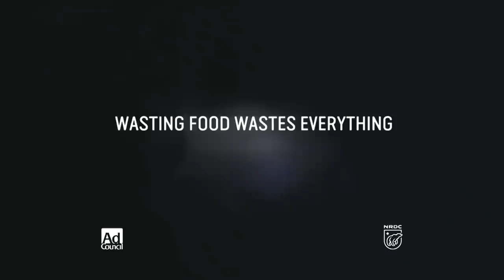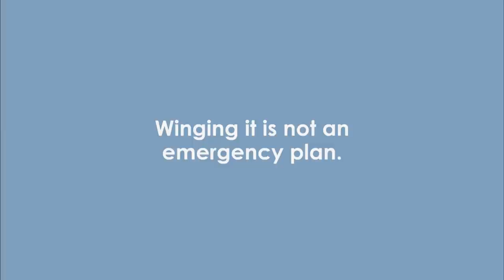Economic Update: Human Nature & Capitalism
THIS WEEK'S TOPICS:
xx:xx - Announcements;
xx:xx - Updates on California
xx:xx - Nevada steps toward universal medical insurance,
xx:xx - Toronto housing bubble
xx:xx - Air Traffic Controllers and the privatization issue
xx:xx - US, Mexico fight over non-free market in sugar
xx:xx - Illinois credit decline
xx:xx - MAIN TOPIC:  Interview with Dr. Harriet Fraad on human nature.

Learn more about Prof Wolff's new book, "The Sickness is the System: When Capitalism Fails to Save Us from Pandemics or Itself" released in September 2020. Available as a paperback now!

"Richard Wolff in his new book examines frightening and anti-democratic configurations of corporate power, offering not only a blueprint for how we got here, but a plan for how we will rescue ourselves and create new models of economic and political justice.” - Chris Hedges

Support d@w by clicking this link before shopping on Amazon